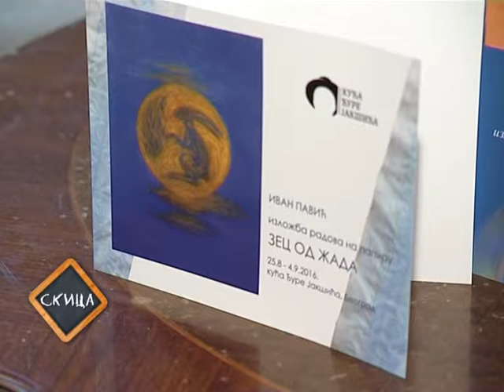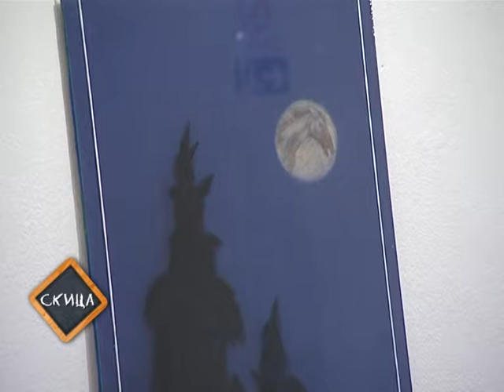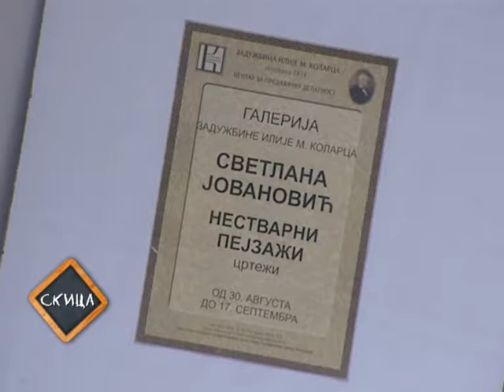Studio B emisija Skica epizoda 61